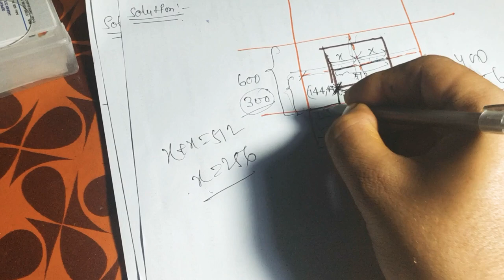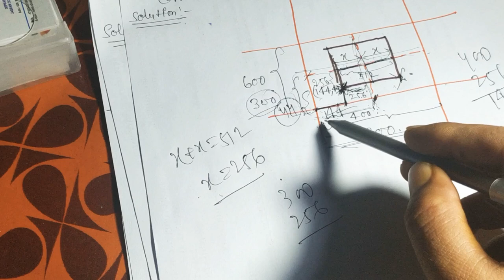Computer Graphics Numericals Resolution Based